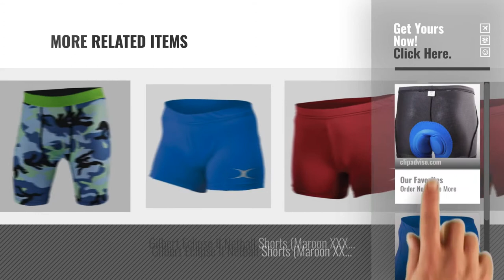Top 10 Netball Shorts For Men [2018]: 4ucycling 3D Silicon Gel Padded bike Underwear Shorts -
Black Friday / Cyber Monday 4ucycling 3D Silicon Gel Padded bike Underwear Shorts - Breathable,Lightweight,Men -Women by 4Ucycling

Black Friday / Cyber Monday Gilbert Official Eclipse Lycra Royal Netball Shorts Size Small by Gilbert Netball

Black Friday / Cyber Monday Kootk Base Layer Mens Shorts - Men Gym Shorts Quick Dry Trousers Thermal Underwear Sports by Kootk

Black Friday / Cyber Monday Gilbert Netball Eclipse Short Purple 12 by Gilbert Netball

Black Friday / Cyber Monday Gilbert Eclipse II Netball Shorts (Maroon X Large) by Gilbert

Black Friday / Cyber Monday Gilbert Eclipse II Netball Shorts (Maroon Large) by Gilbert

Black Friday / Cyber Monday juqilu Mens Base Layer Shorts Compression Tights Shorts Baselayer Leggings Short Pants by juqilu